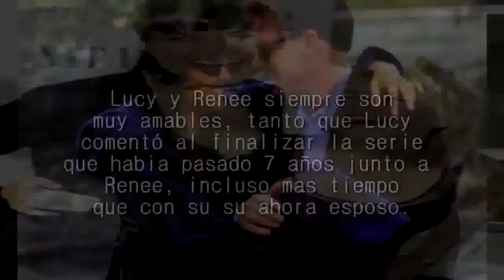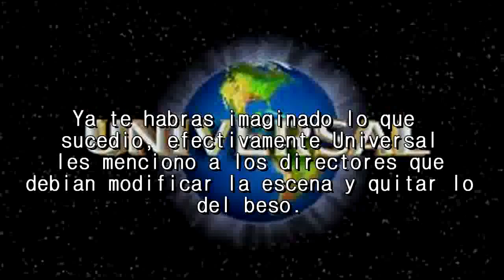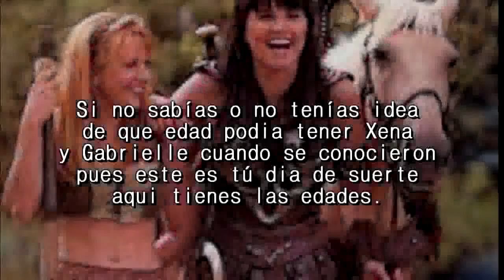7 Curiosidades de Xena Warrior Princess Part 2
*Just Only entertainment*